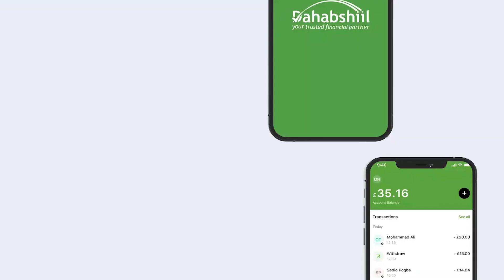QOOR QQOR: AL-SHABAAB WAXAY QAADEEN WADADII LAGU CIRIB TIRI LAHAA.